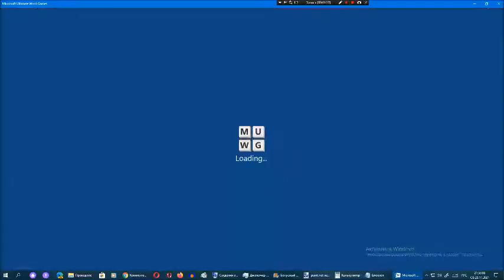Ставка слов от Арсения Иванова. Испытание 1. Мир 8. Часть 47